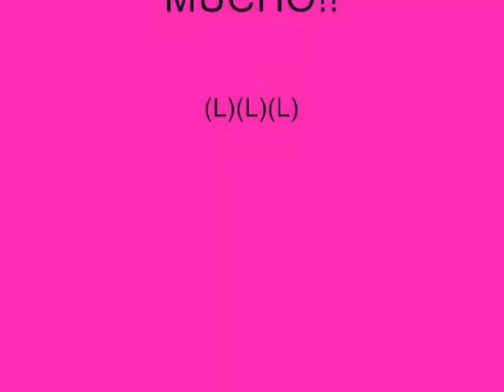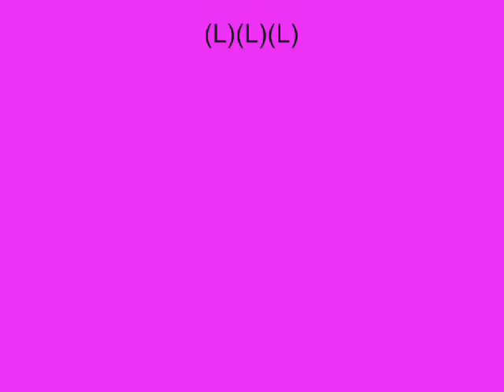TaniS & eLena TEQUIIERO.